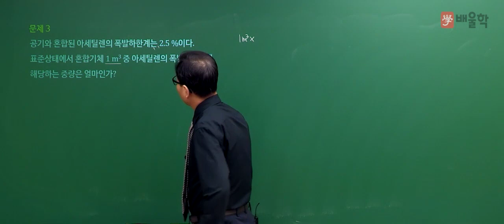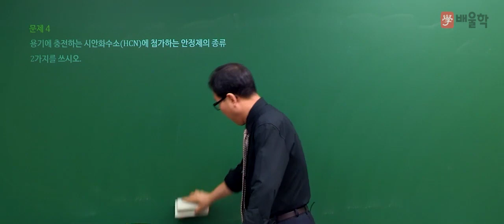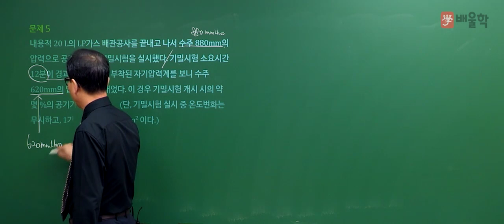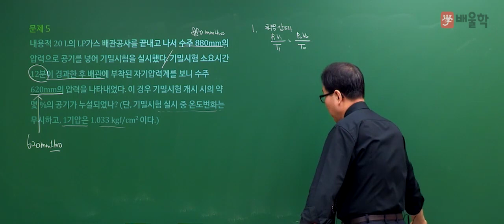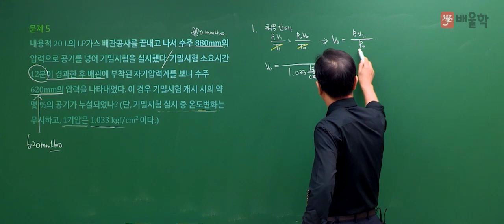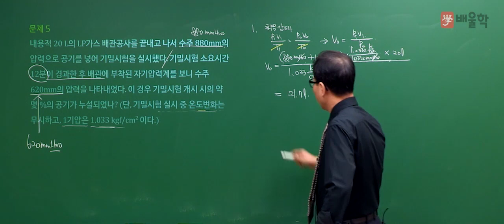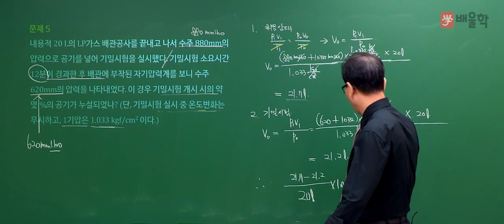[가스기사 실기] 2019년 2회 실기 기출 풀이 필답형 2 - 허판효교수님